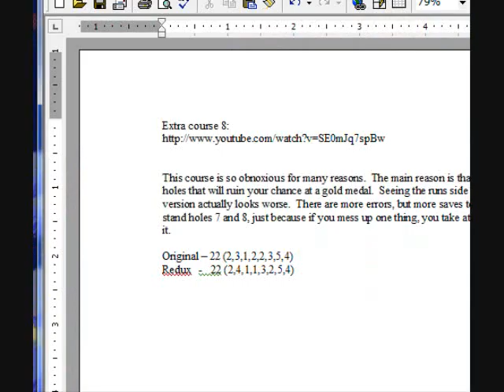KDC: The extra course redux - Course 8 (redux)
Within, a redux of a redux, because the first redux had no improvement over the original.  I included the first redux numbers in my analysis.  Also, redux redux redux.

This course is so obnoxious for many reasons.  The main reason is that there are some holes that will ruin your chance at a gold medal.  The redux of the redux is much better executed and more efficient.  I like my strategy for hole 2.  Even if it doesn't work as well, I know I can make up strokes on other holes to compensate.  Holes 7 and 8 are miles better, and it all has to do with the execution of the first shot.  If you want to see the original redux, feel free to let me know, but it's pretty bad.

Original --            22 (2,3,1,2,2,3,5,4)
Redux   -              22 (2,4,1,1,3,2,5,4)
Second redux -- 15 (2,3,1,1,2,2,2,2)
Improvement -- 7 strokes, 2 medal levels